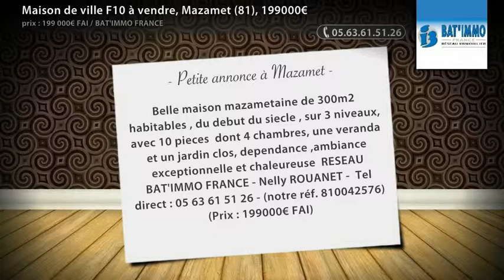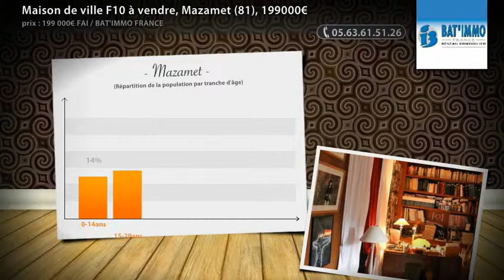Maison de ville F10 à vendre, Mazamet (81), 199000€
- Belle maison mazametaine de 300m2 habitables , du debut du siecle , sur 3 niveaux, avec 10 pieces dont 4 chambres, une veranda et un jardin clos, dependance ,ambiance exceptionnelle et chaleureuse RESEAU BAT'IMMO FRANCE - Nelly ROUANET - Tel direct : 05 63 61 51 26 - (notre réf. 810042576) (Prix : 199000€ FAI)

• AGENCE :
Bat'immo France (Mazamet)

• ANNONCE :
• Type de bien : Maison de ville
• Surface : 300m2
• Nb de pièce : 10
• N° de mandat : 3414